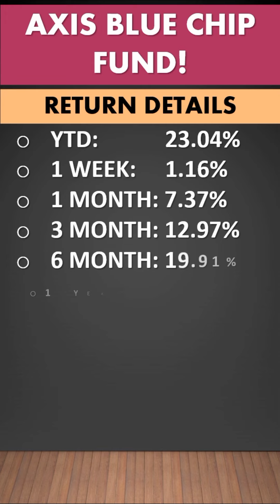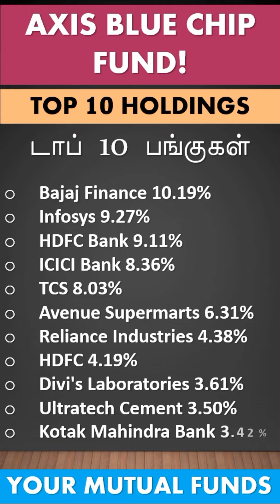One of the Best Large cap fund Axis Bluechip Fund Tamil சிறந்த லார்ஜ் கேப் பங்குகளில் முதலீடு!